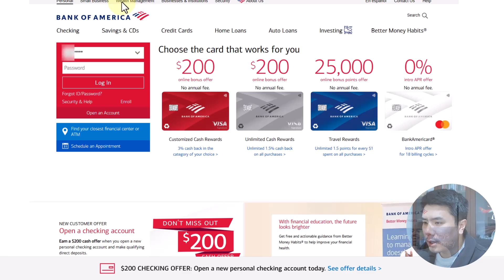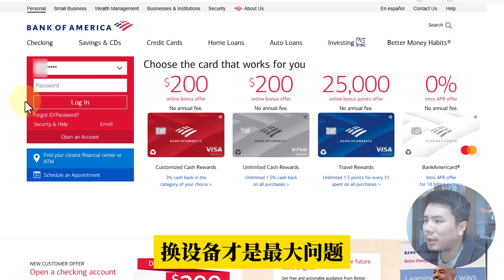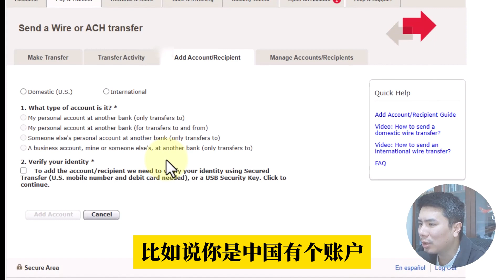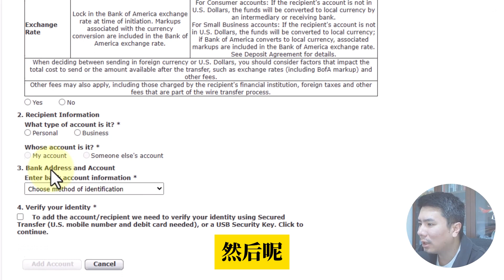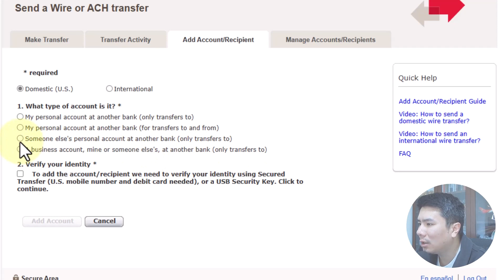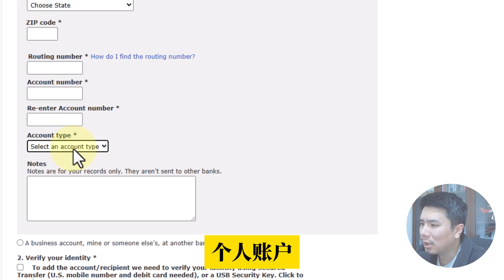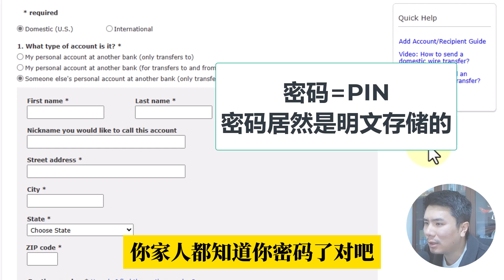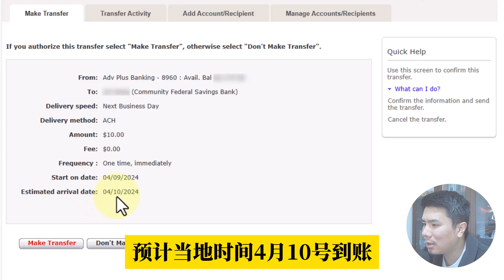🏦美国银行BOA网银转账教程以及遇到的各种问题解决办法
章节
00:00 Intro
01:23 网银转账
02:04 添加收款人
05:36 验证码环节
06:43 转账环节